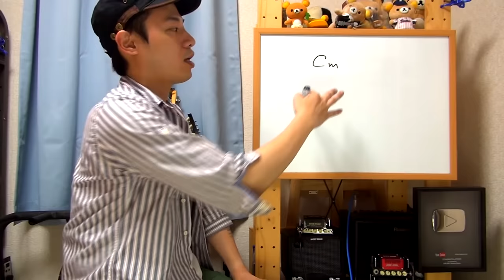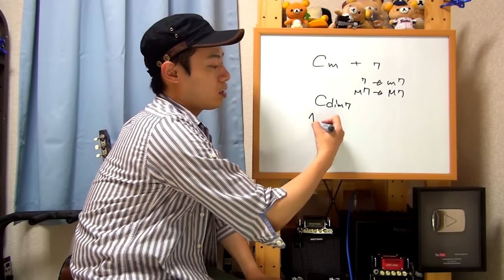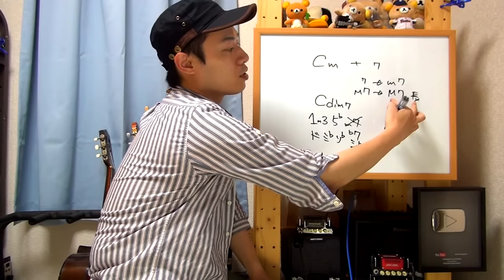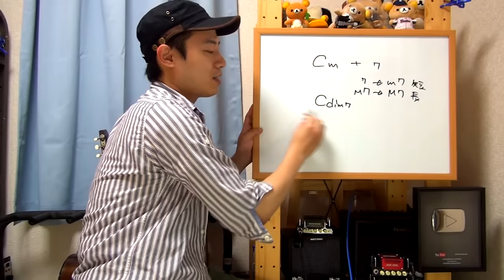【よくわかるコード理論講座 補足編】２本目の動画の後にご覧下さい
２本目の動画、「トライアドとセブンスとは」の中で
説明し忘れてしまった事がありましたので
補足として訂正の解説をさせて頂きます。

２本目の動画を見ないと意味がわからないと思いますので
そちらの動画を見た後にご確認下さいませ。

お騒がせいたしました！！